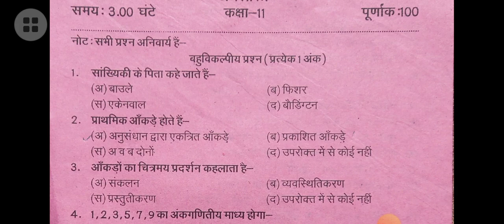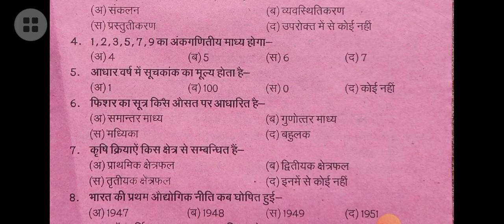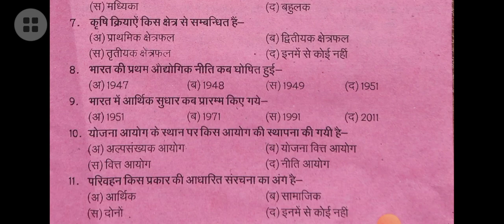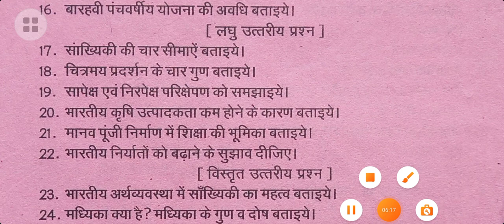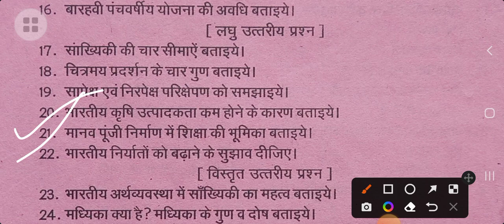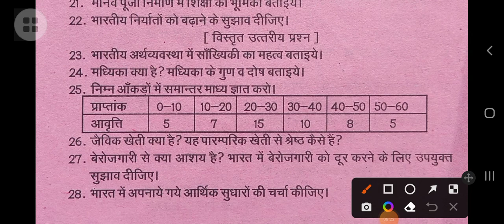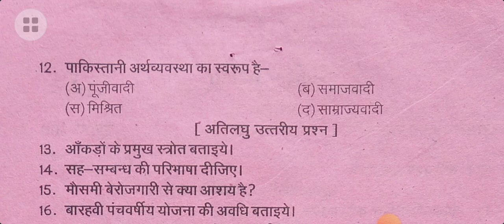UP Board 11th class Economics paper solution Economics अर्थशास्त्र Economics important question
UP Board 11th class 2022 paper solution
Up board 11th class 2022 modal paper
UP Board class 11th important question
Up board class 11th Economics question
Up board अर्थशास्त्र  paper solution 2022
Up board exam class 11th अर्थशास्त्र

आंकड़ों के प्रमुख स्रोत बताइए
सह संबंध की परिभाषा दीजिए
मौसमी बेरोजगारी से क्या आशय है
12वीं पंचवर्षीय योजना की अवधि बताइए
सांख्यिकी की चार सीमाएं बताइए
चित्रमय प्रदूषण के चार गुण बताइए
सापेक्ष एवं निरपेक्ष परीक्षेपण को समझाइए
भारतीय कृषि उत्पादकता कम होने के कारण बताइए
मानव पूंजी निर्माण में शिक्षा की भूमिका बताइए
भारतीय निर्यात को बढ़ाने के सुझाव दीजिए
भारतीय अर्थव्यवस्था के महत्व बताइए
माध्यिका क्या है
भारत में अपनाये गये आर्थिक सुधारों पर चर्चा कीजिए
सांख्यिकी के पिता कौन है
प्राथमिक आंकड़े किसे कहते हैं
आधार वर्ष में सूचकांक का मूल्य कितना होता है
भारत के प्रथम औद्योगिक नीति कब घोषित की गई भारत में आर्थिक सुधार का प्रारंभ किए गए योजना आयोग के स्थान पर किस आयोग की स्थापना की गई
परिवहन किस प्रकार के आधारिक संरचना का अंग है